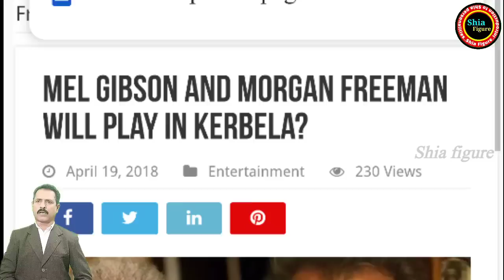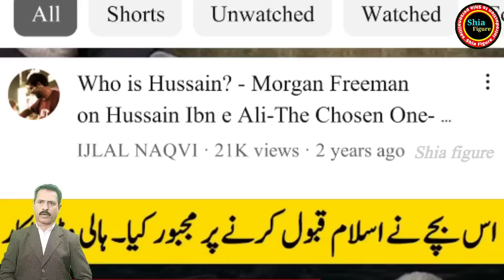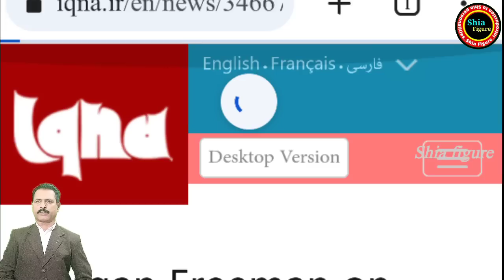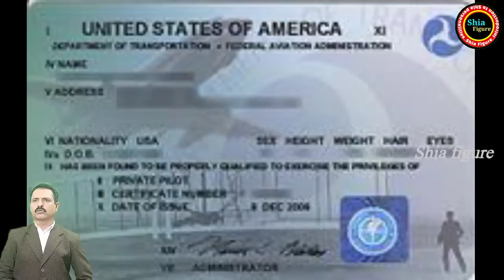Morgan Freeman in Majalis e Aza | Morgan Freeman and Mel Gibson announced to make a film on Karbala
About This Video :

Bismillah ur Rahman ur Raheem Nazarenes, welcome to our channel Shia Fagar, friends, in this video, today we will talk about the Shia Madhhab Majlis Imam Hussain (A.S.) at the Abul Qasim Khoi Center in London with the participation of the famous Kollywood American actor Morgan Freeman, who attended the Majlis. Attended the funeral and also met the administration thereMorgan Freeman is inspired by the personality of Imam Hussain (peace be upon him) and is also making a film on Karbala. Bodies of America. Mel Gibson is also involved. This film will be filmed in Morocco in cooperation with a Turkish TV channel. More details. You can learn in this video.